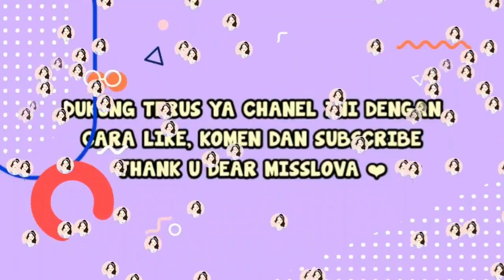CINLOK DENGAN BAI LU? | 10 FAKTA MENARIK LUO YUNXI, Aktor Pria 'Love is sweet'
Halo MissLova, kali ini Miss kembali dengan video baru, CINLOK DENGAN BAI LU? | 10 FAKTA MENARIK LUO YUNXI, Aktor Pria 'Love is sweet'

Miss Ceriwis adalah Chanel yang berisi beragam hal tentang KPOP, Drakor, Drama China, Film, Idol, Aktor / Aktris, Berita terbaru KPOP, dan berbagai hal menarik lainnya.